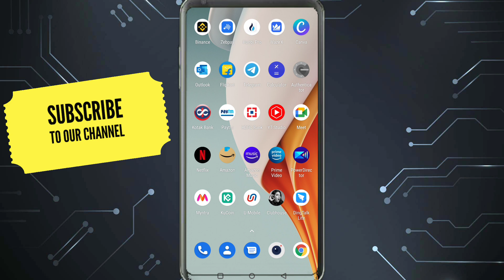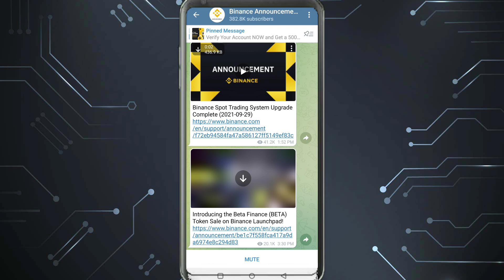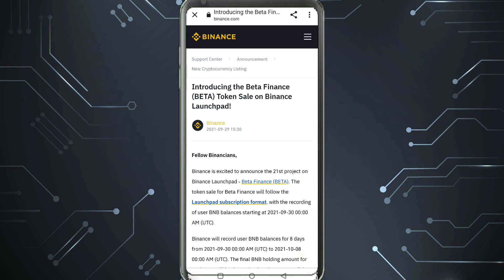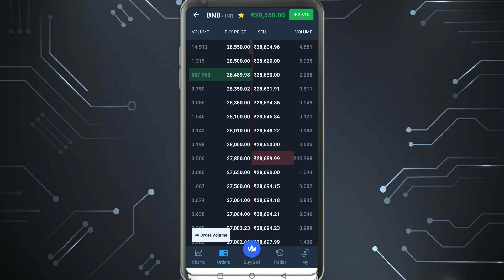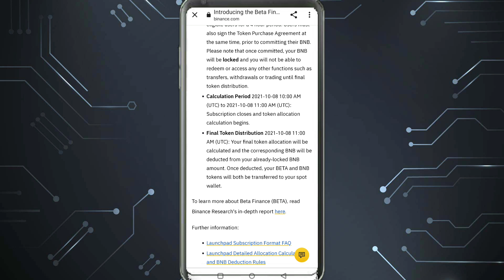BINANCE LAUNCHPAD NEW TOKEN BETA FINANCE | How To Participate In Beta Finance By Binance Launchpad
Hello Crypto Lovers, Ish video me    Binance launchpad pe New coin Beta finance ke bare mein bataya gaya hain. Isme kaise participate karein kab se BNB hold karein. BNB ka price bhi discuss kiya gaya hai to video ko pura dekhe.

INTERNATIONAL EXCHANGES -
Kucoi

BEST Crypto Exchange In India? | WazirX Vs Coinswitch Vs Bitbns Vs Coindcx Vs ZebPay
Best trading tricks in Crypto & Earn minimum ₹10000 without any risk
How to buy Baby DogeCoin in india? | Complete Guide | Live demo
CoinSwitch Kuber Guide For Beginners | Coin Switch App Se Paise Kaise Kamaye? | Coinswitch Review
Wazirx me trading kaise kare 2021? | Wazirx full tutorial in Hindi| Wazirx Beginner's Guide In Hindi
Is Pi Network Scam or Real? | Fact Check | Pi Network In Hindi | Crypto Mart
How to Deposit Money in Huobi Exchange? | P2P Beginners Guide In Hindi
WRX Coin Price Prediction | Best Crypto to invest in 2021 | TokoCrypto Next WRX

Agar apko video pasand aayi toh LIKE aur SHARE karna mat bhulein! GHANTA bhi daba dena taaki aap hamare videos kabhi miss na karein!  Dhanyavaad!

The Information on this Channel and provided from or through this channel is general in nature and is not specific to you the user or anyone else. You should not make any decision, financial, investment, trading, or otherwise, based on any of the information presented on this channel without undertaking independent due diligence and consultation with a professional broker or financial advisory.

​ cryptocurrencies​ cryptocurrencynews​ Crypto​ Cryptoindia​ Cryptoban​ CryptoNews​ Bitcoin​ bitcoins​ bitcoinnews​india bitcoinnewstodat​